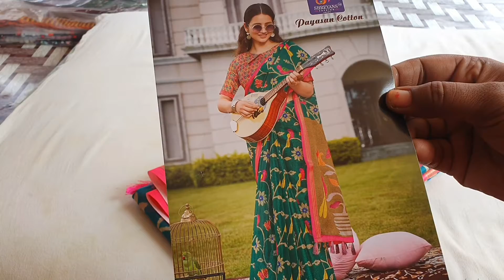Fancy saree new collection